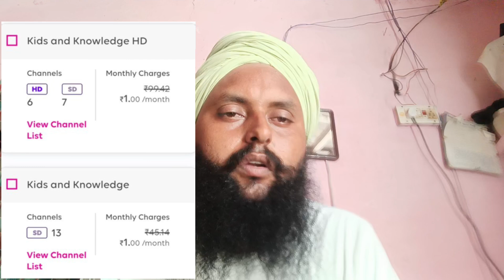13 NEW CHANNELS ON TATA PLAY || Tata Play New update today 13 September 2024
TATA PLAY PAR 13 TV CHANNELS || Tata Play TV channel update 13 September 2024

Welcome to Extra Information Channel

TATA Play jinggalala Saturday
offers today

Channel host:
Gurbaj Singh

Note : 🙏

Enjoy Friday Evening